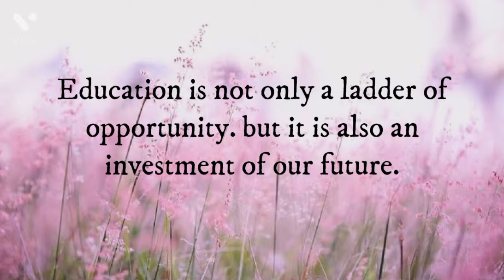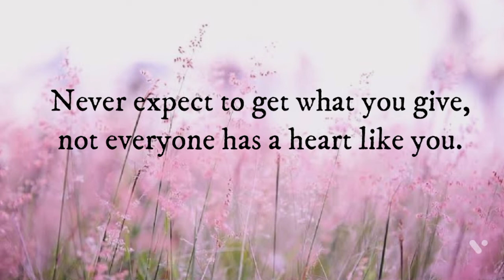Motivational thoughts| Success quotes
motivational thoughts for status
motivational thought of the day